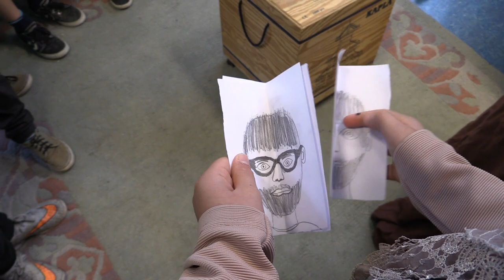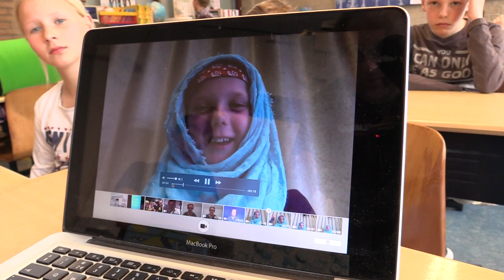Geen huwelijk maar onderwijs - Kinderrechten Filmfestival (Vfonds special)